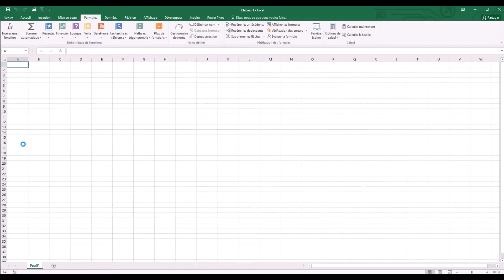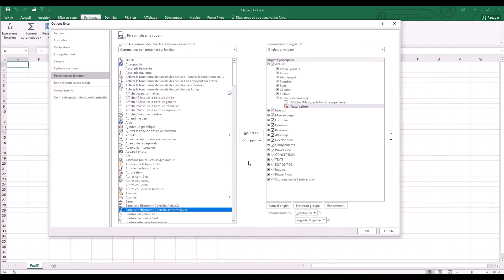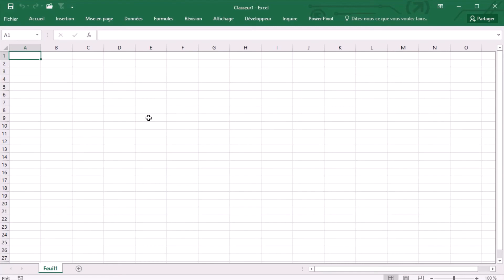Excel : Personnaliser le ruban et la barre d'accès rapide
📢 Comment modifier les commandes de la barre d'accès rapide et du ruban dans Excel ? Comment toujours avoir ses raccourcis favoris à portée de clic ?

SOMMAIRE :
00:00 Introduction
00:25 Ajouter une commande dans la barre d'accès rapide
01:23 Ajouter des commandes dans le ruban
02:35 Supprimer une commande du ruban et comment récupérer une commande effacée par erreur
02:57 Masquer et afficher le ruban